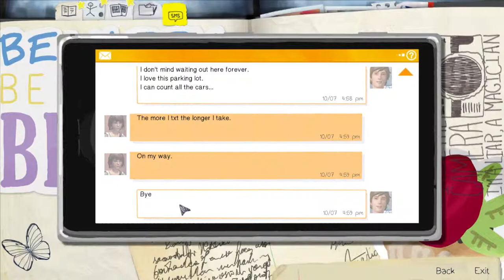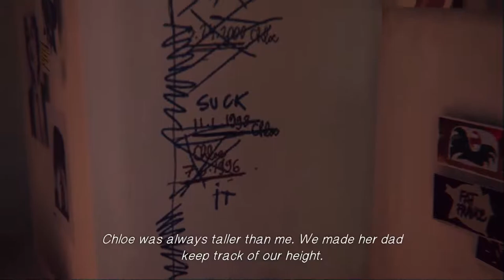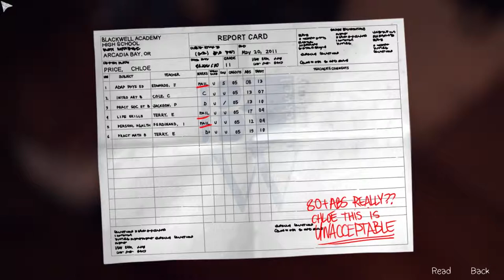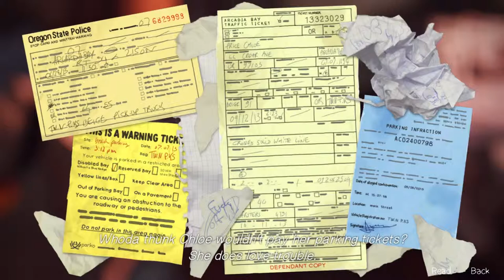🔵 Life Is Strange :: Missed Photo Op :: 6